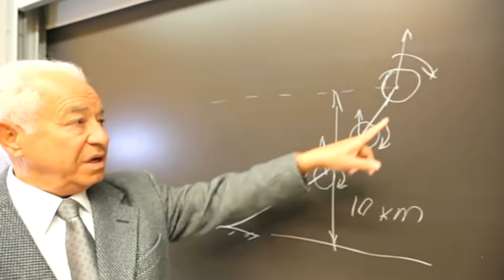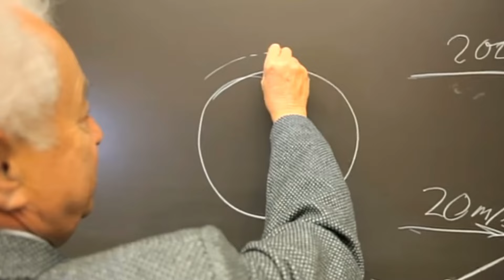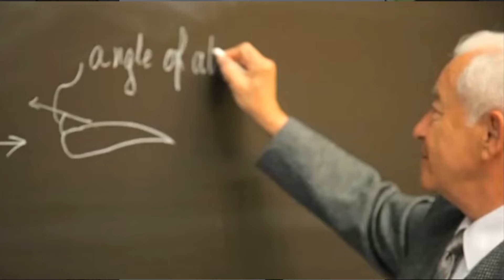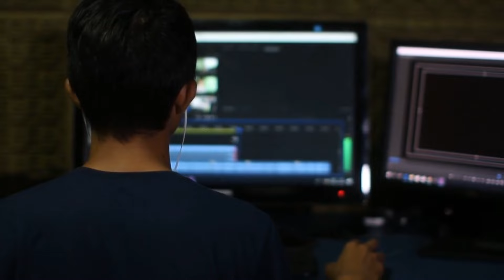Gorlov helical turbine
The Gorlov helical turbine, named after its inventor Alexander Gorlov, is a unique type of water turbine designed to harness the energy of flowing water, particularly in rivers and tidal currents. Unlike traditional turbines with flat blades, the Gorlov turbine features helical blades arranged in a helix shape around a central axis.

This innovative design allows the turbine to capture energy from water flow in multiple directions, making it highly efficient in both tidal currents and river currents. The helical blades create a lift force as water flows through them, causing the turbine to rotate.

One of the key advantages of the Gorlov helical turbine is its ability to operate in low flow conditions and at low speeds, making it suitable for a wide range of water environments. Additionally, its compact size and simple design make it easy to install and maintain.

Overall, the Gorlov helical turbine represents a promising technology for generating clean, renewable energy from water currents, contributing to the development of sustainable power solutions for the future.